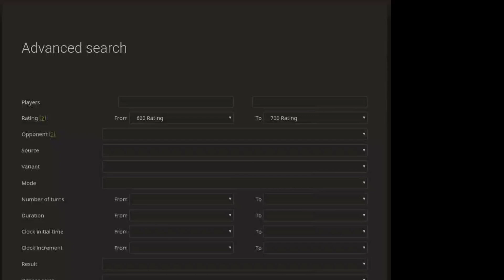Typical 600 chess match (baka mitai)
Just following the chess trend meme
In this series I will show every rated players match